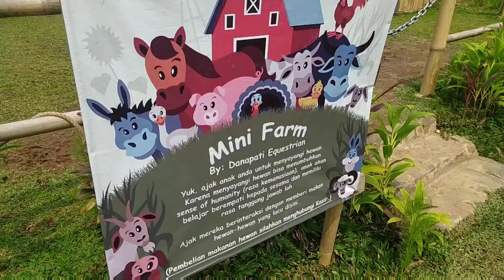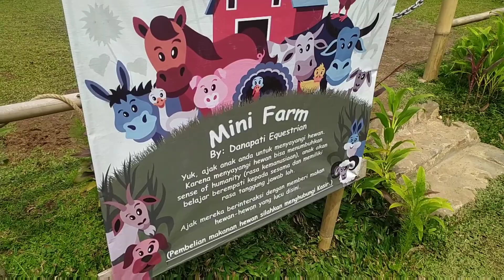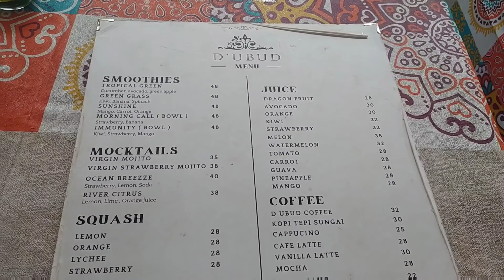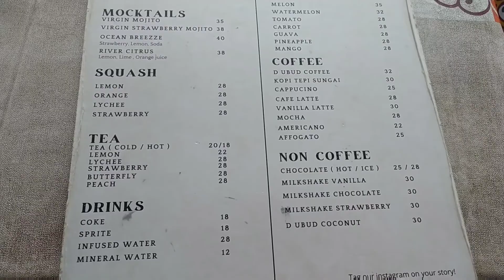D'Ubud Sentul, Bogor, Jawa Barat Wisata Ala Bali Dekat Dengan Jakarta